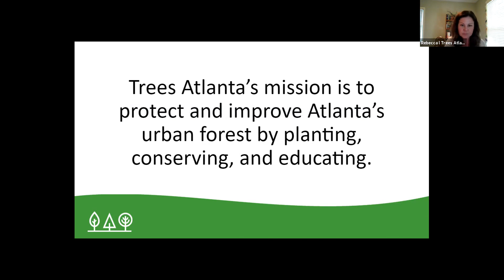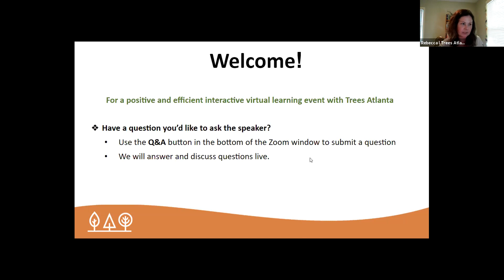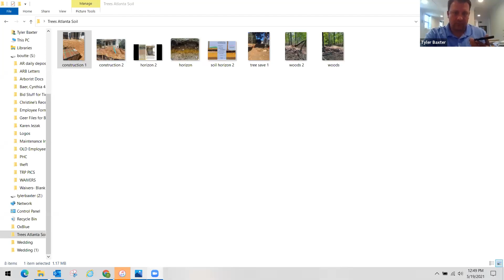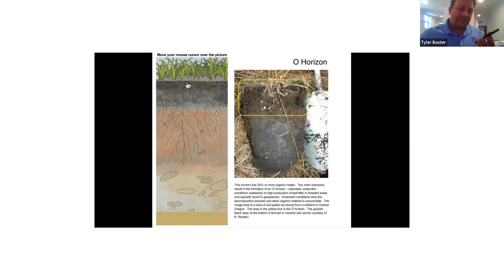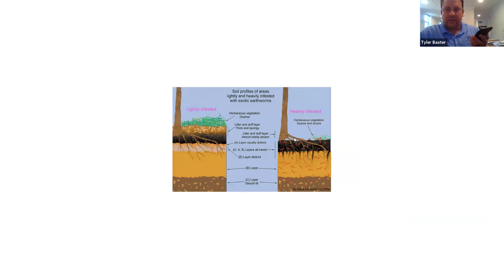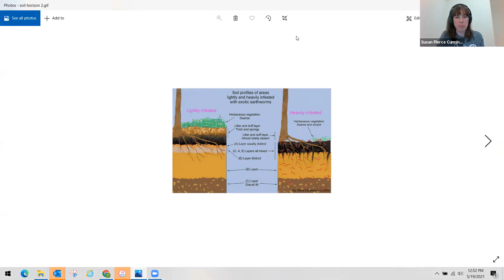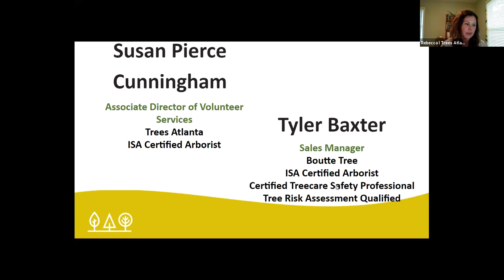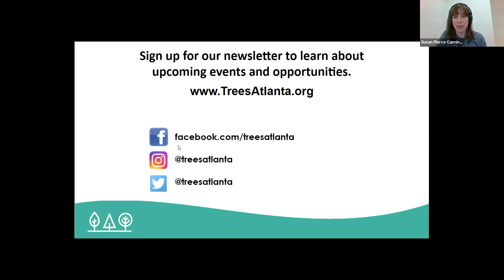Ask the Arborist: Soil Management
Ask the Arborist is a monthly interactive series where you can have your questions about trees, tree care, and tree health answered live by professional arborists. Learn about soil management, mulch, decompaction, fertilization, amendments, and more.

Our Arborists this month were:

Susan Pierce-Cunningham, Trees Atlanta's Associate Director of Volunteer Services and ISA Certified Arborist.

Tyler Baxter, Sales Manager at Boutte Tree and ISA Certified Arborist.